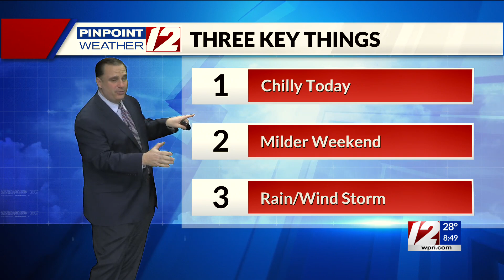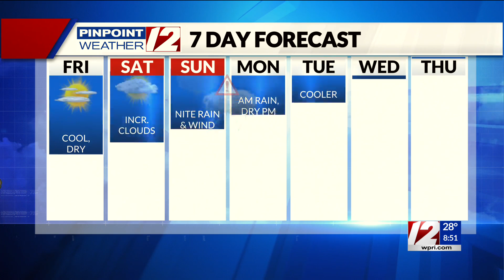Pinpoint Weather 12 Forecast